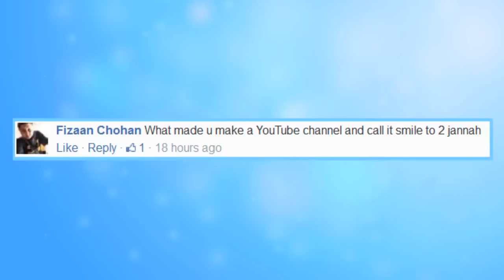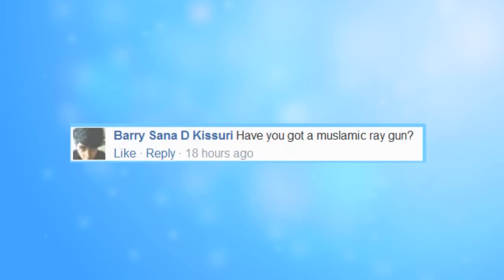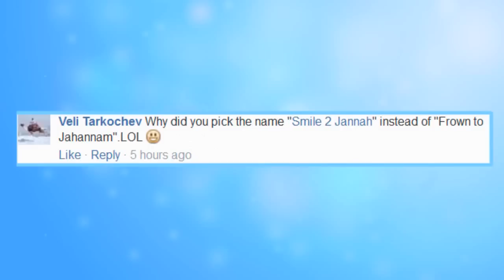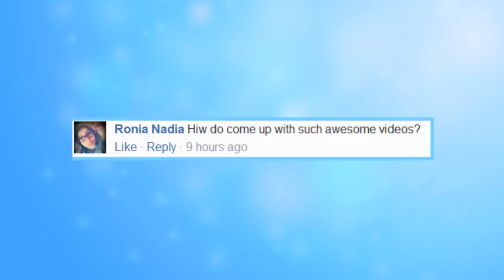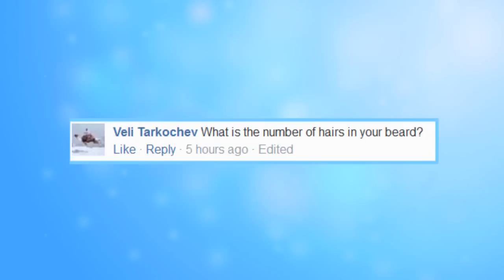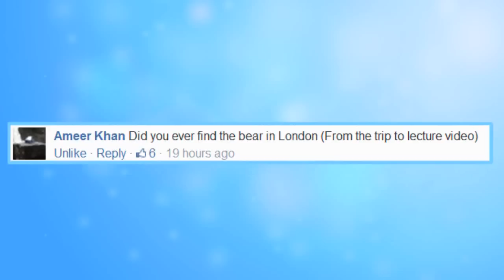Q&A with Smile2Jannah #1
Our Facebook family were given the chance to ask us whatever they wanted. Here's what happened.